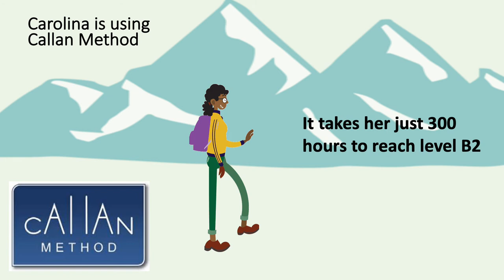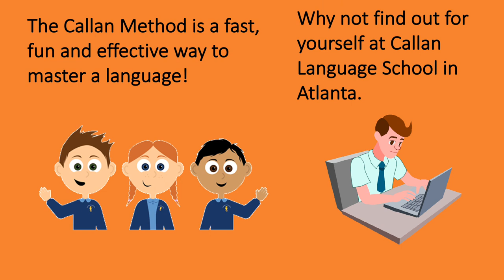The Callan Journey Atlanta - Learn Spanish with the Callan Method!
Learn Spanish with the Callan Method! Our Spanish course consists of 6 books which work for students at all levels - beginners through advanced. Classes offered online and in person.